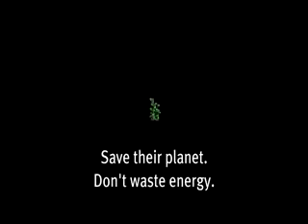Lo t clip Animal Save the Planet 11